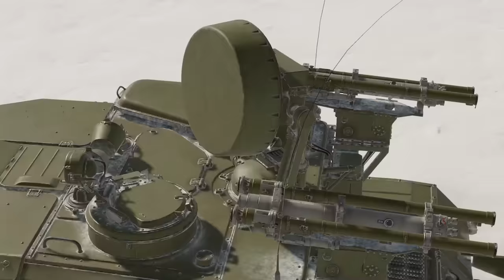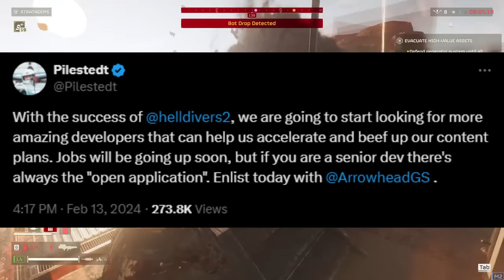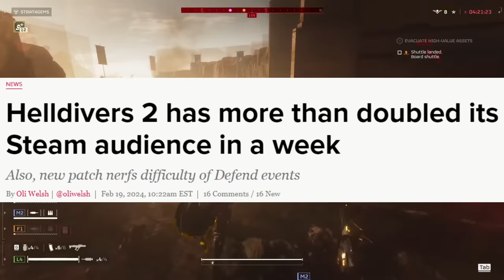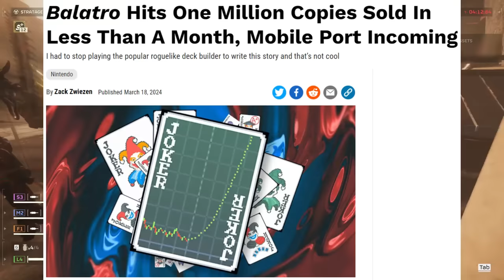Helldivers 2 did the impossible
Play War Thunder for free on PC, PlayStation, or Xbox now by using my New and returning players that haven’t played in 6 months will also receive a massive bonus pack across all platforms that includes multiple premium vehicles, the exclusive vehicle decorator “Eagle of Valor”, 100.000 Silver Lions and 7 days of premium account! It’s available for a limited time only, so be quick!

Time Stamps:
0:00 - Intro
2:09 - Helldivers 2 War Recap
7:36 - Gaming industry can't keep up
11:37 - For better or worse
15:16 - Outro